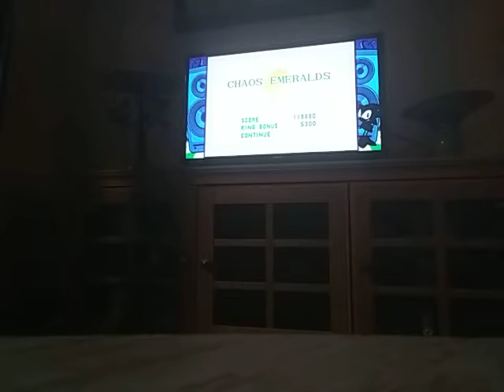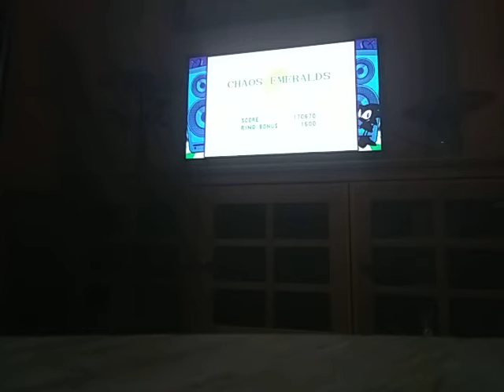DS gameplay Sonic 1 entire gameplay